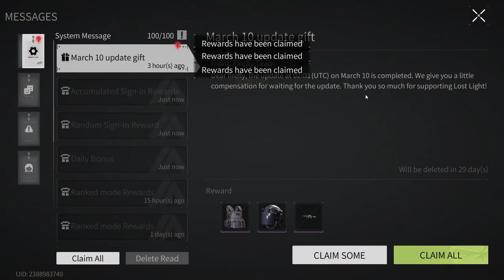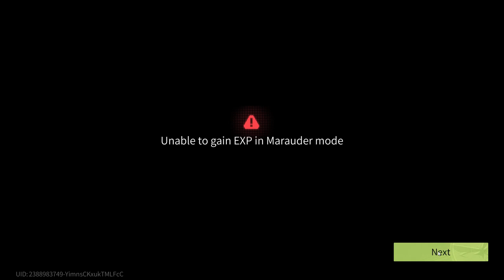Lost Light 2022 - Pumping from scratch | The game is broken | Day 47 | Gameplay #47